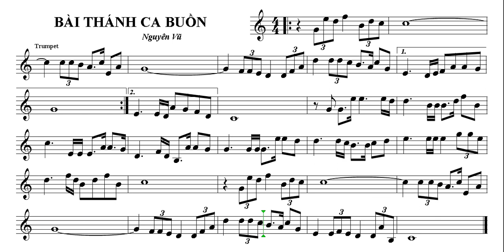Đọc nhạc BÀI THÁNH CA BUỒN Trumpet